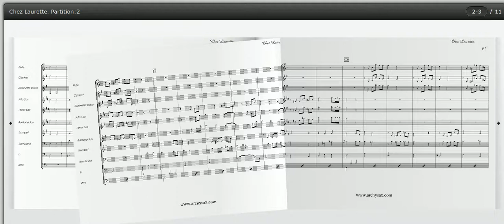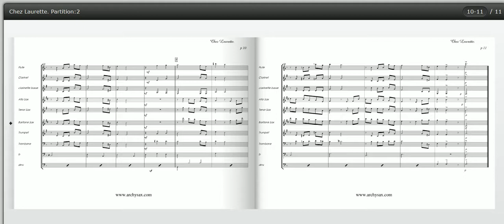Chez Laurette, Michel Delpech & Roland Vincent, for concert band, orchestre d'harmonie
Adaptation by Pascal Thouvenin